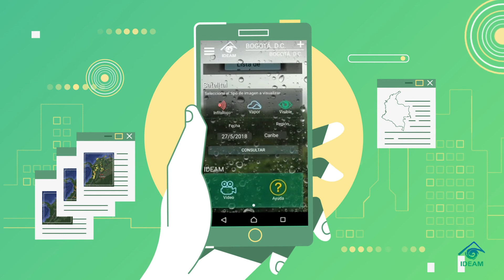Pronóstico del tiempo jueves 20 de diciembre de 2018